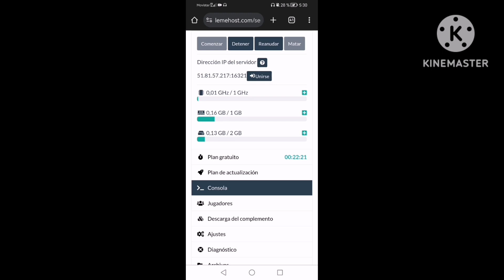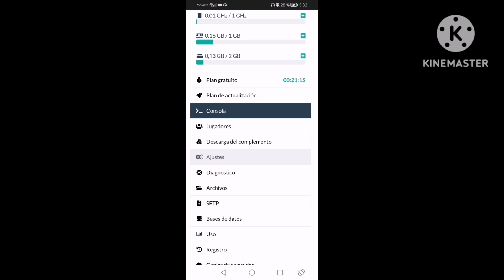Aviso Importante + Revelación de la IP y Puerto de TheunderWix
IP:
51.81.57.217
Puerto:
16321